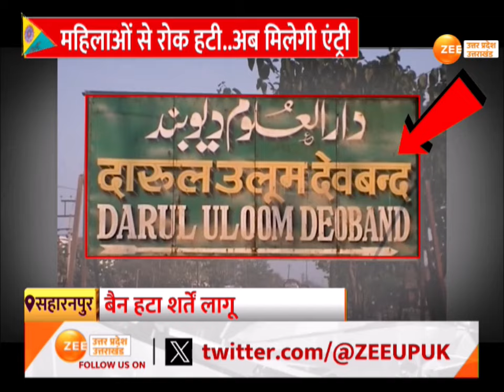Sharanpur News: बेपर्दा घूमतीं थीं तो बैन लगा दिया था!, देवबंद में महिलाओं की एंट्री! |Women Enrty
Saharanpur: बेपर्दा घूमतीं थीं तो बैन लगा दिया था!, देवबंद में महिलाओं की एंट्री!, महिलाओं के प्रवेश से हटा बैन, देवंबद में प्रवेश को लेकर नियमावली तैयार, महिलाओं से रोक हटी..अब मिलेगी एंट्री